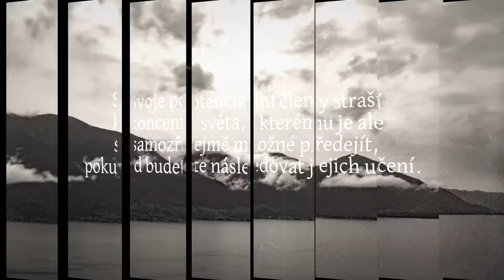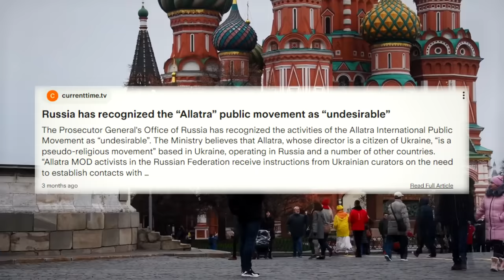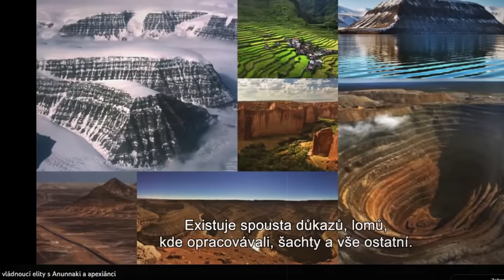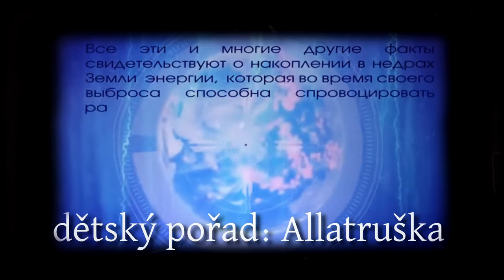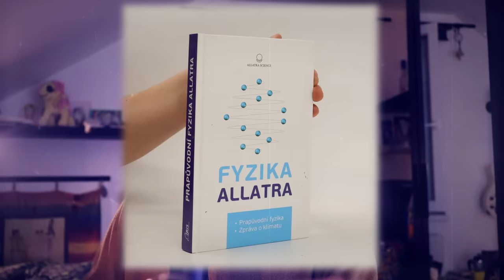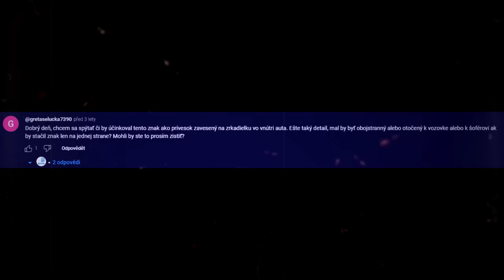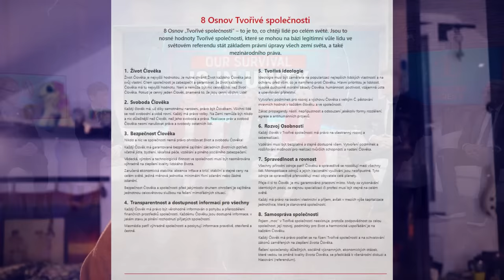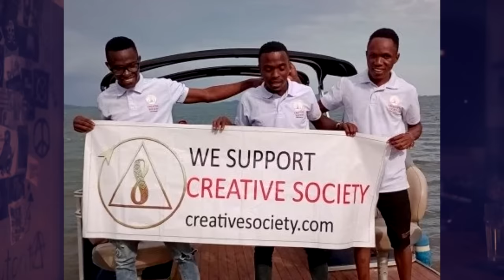Nová zvrácená SEKTA v Česku | AllatRa & Tvořivá společnost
Tvořivá společnost

Mír a lásku ❤